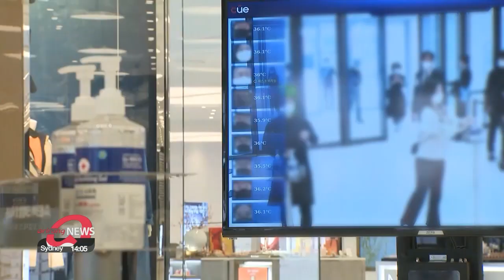S. Korea reports 447 new COVID-19 cases on Tues.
코로나19 신규확진 447명…정총리 "지속가능 방역 위해 국민 협력 중요"

Turning to the COVID situation in South Korea... the number of new cases climbed well past 400 again on Tuesday.
With new prevention measures in place, health authorities want active participation from the public to try and curb the spread.
Choi Jeong-yoon reports.

South Korea reported 4-hundred-47 new COVID-19 cases on Tuesday.
Among those cases, 429 were transmitted domestically.
18 came from overseas.
This puts the daily number of infections back over the 400 mark after it had briefly dropped below 400 on Monday.
With strengthened prevention measures that kicked off this week, health authorities have asked citizens to voluntarily and thoroughly abide by the rules.

"Many are tired and worn out due to the continuing COVID-19... with seemingly no exit at the moment.
But your active participation in prevention measures is the most important part of K-quarantine.
We must go back to the basics, especially with all the uncertainties.
We urge you to make it a habit of keeping to the COVID rules at all times wherever you are."

He added that the effect of the vaccination rollout will be maximized along with public's active participation in COVID-19 prevention measures... which will also minimize the economic damage until herd immunity is produced.
His comments come amid a resurgence of the virus in countries worldwide, including the U.S., which is facing a possible fourth wave with its eased social distancing measures. as well as Germany, where local governments are ramping up stricter bans.
With Easter and the upcoming by-elections next month in South Korea, authorities are on high alert regarding further spread.
Many of the recent cases have been concentrated in public facilities, such as bars, singing rooms, work places, and churches.

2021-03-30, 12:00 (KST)